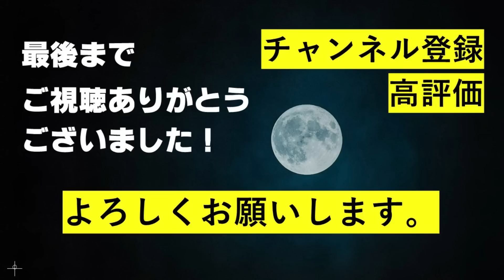【LE SSERAFIM】今年の大みそかはすごいことになりそう！コラボステージも決定！/ 'Impurities'MV・RelayDance感想など【紅白歌合戦】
今回は、LE SSERAFIMの紅白初出場が決定したということで、その大ニュースについて語ります！
　初出場決定、おめでとうございます！
　そして、その他、たくさん供給やニュースがありましたので、一挙にお届けしたいと思います。
　今年の大みそかは忙しくなるぞ～！

【SNS】
テルテル Twitter：@teruteruocha